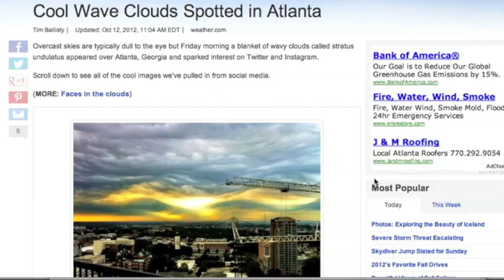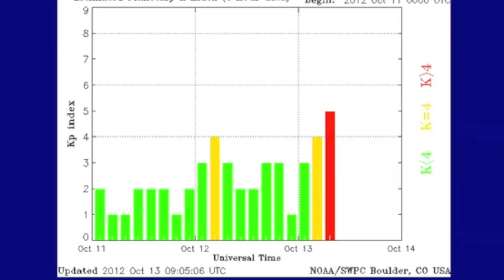2MIN News October 13, 2012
China: Xinhua, China.org, Chinadaily
Russia: Ria Novosti
Israel: Jerusalem Post, Israel National News, Haaretz
M/E: ArabNews, AlJazeera